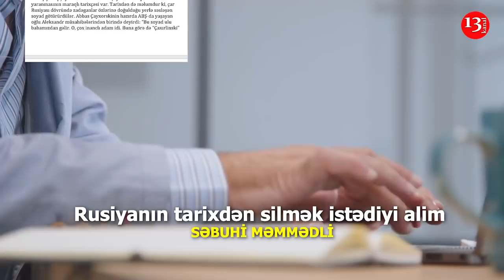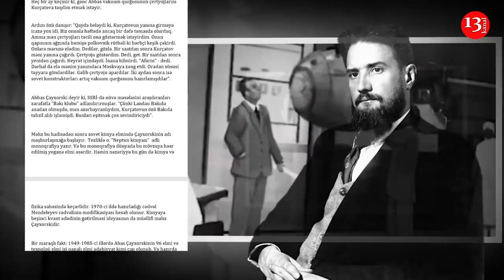"Rusiyanın tarixdən silmək istədiyi alim" - SƏBUHİ MƏMMƏDLİ- Kanal13-də PODCAST: Yazın ki, OXUYAQ